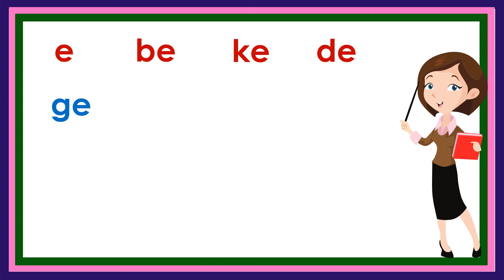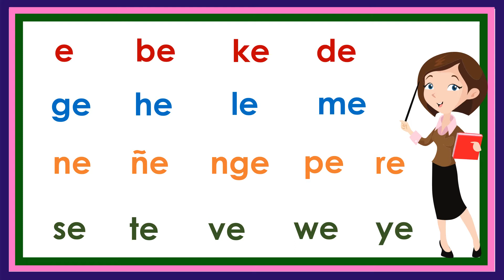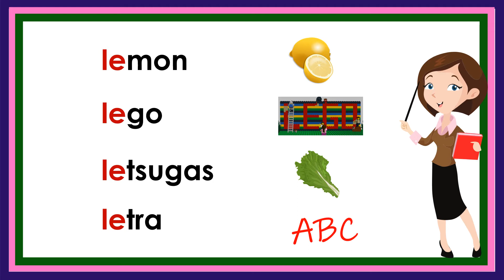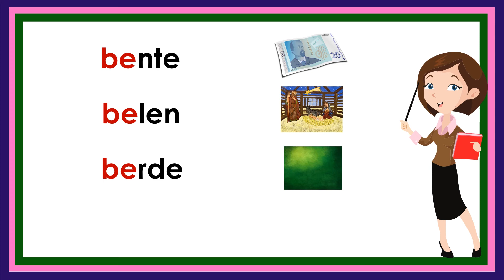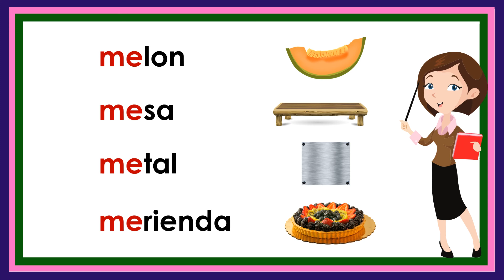MAG-ARAL MAGBASA /ARALIN 2/ Huhusay at lalawak ang kaalaman ng bata kapag araw2 siyang magbabasa!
Napapagod ka na ba magturo sa anak mo para matutunan ang pagbabasa nang mabilis?  Panoorin ang mga videong aming inihanda para sa mas mabilis at magaling na pagkatuto ng bata sa larangan ng Pagbabasa.

Kapag nakuha na ng bata ang tamang pagbigkas ng tunog ng bawat titik ng
Alpabetong Filipino, ay madali na nyang mababasa ang dalawa o higit pang titik ng salita..  @BasaBata

Gusto mo ba siyang lumago sa kanyang spiritual life at matutong maging matatag harapin ang mga problema sa buhay?

para updated ka sa bagong videos.

Basabata
Alpabetong Filipino
Paano Matutong Magbasa
Tayo'y Magbasa
Pagpapantig
Unang Hakbang sa Pagbasa
Matuto Magbasa
Patinig at Katinig